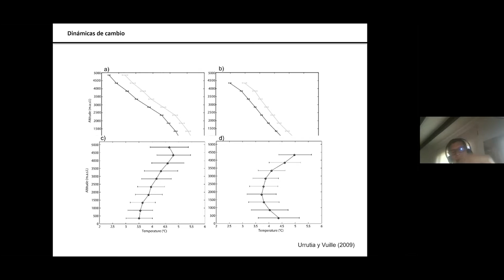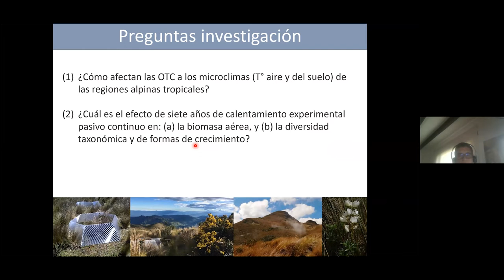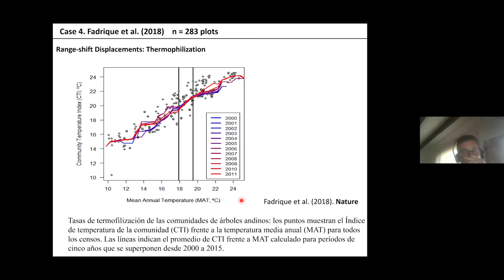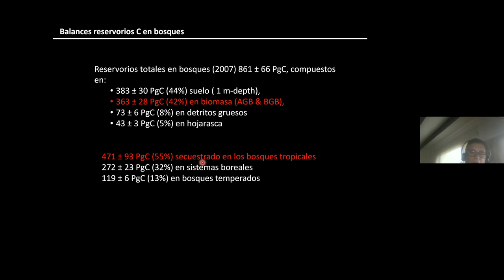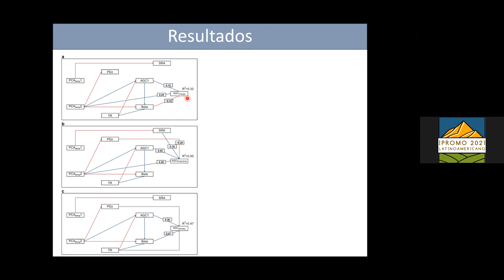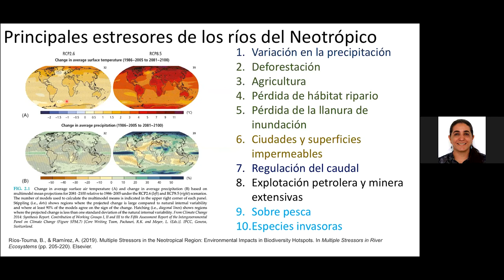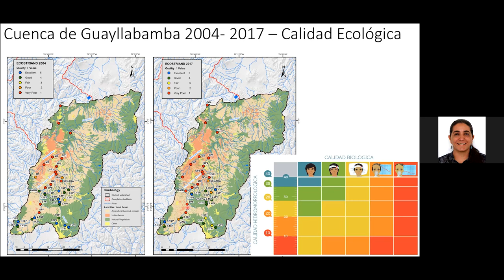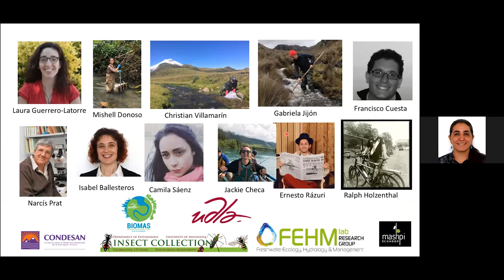DÍA 4 - Ponencia "Ecosistemas andinos y cambio ambiental global", Francisco Cuesta y Blanca Ríos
Ponencia "Ecosistemas andinos y cambio ambiental global", a cargo de Francisco Cuesta y Blanca Ríos, en el marco del IPROMO Latinoamericano 2021